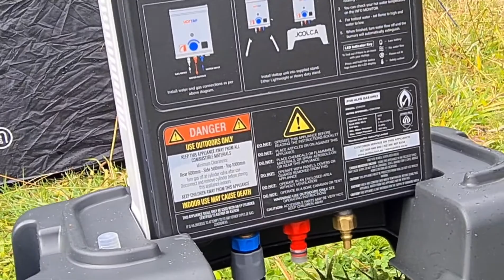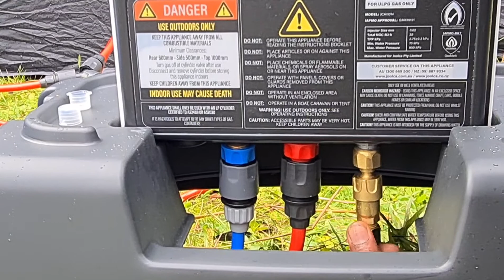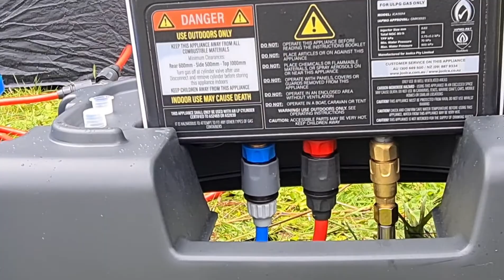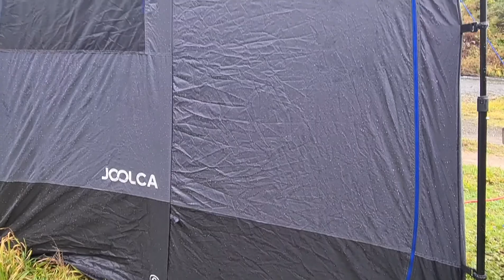HOW TO SETUP JOOLCA HOTTAP V2 NOMAD KIT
Camping with joolca hottap nomad kit & Ensuite double shower tent.